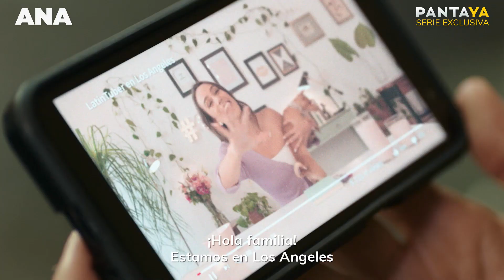Ana - Hija Clip | Pantaya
Ana (Ana de la reguera “Narcos,” “Goliath”) asiste al screen test de una película que puede ser su gran oportunidad en Hollywood. La Nena piensa que consiguió el papel, y se preparara para celebrarlo

  -PROXIMAMENTE
Pantaya es un servicio con las mejores películas en español. Cientos de películas, desde lo más nuevo y taquillero hasta los clásicos de ayer. Puedes ver Pantaya desde la televisión en tu sala o en tus manos a donde vayas.

Pantaya